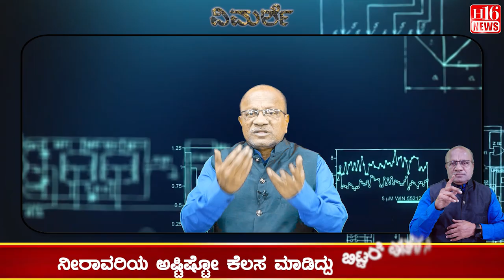MSP law : ಎಮ್.ಎಸ್.ಪಿ ಕಾನೂನು ಮಾಡೋ; ಶಿಕ್ಷಣ /ಕೃಷಿಗೆ ಆದ್ಯತೆ ನೀಡೋ ಕಾರ್ಯ ಸಾಧಿಸಬಹುದಿತ್ತು! H16 News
Karnataka | ಕರ್ನಾಟಕ
Kannada | ಕನ್ನಡ